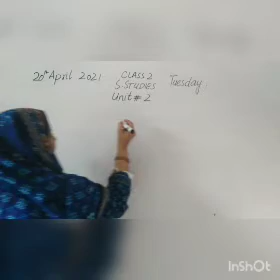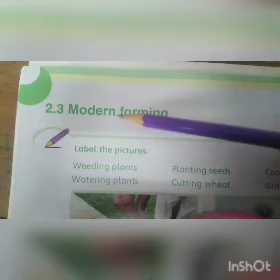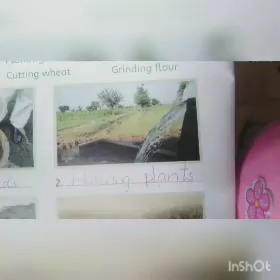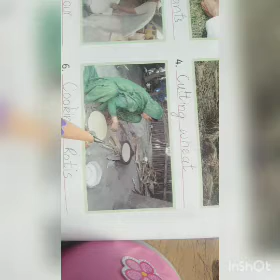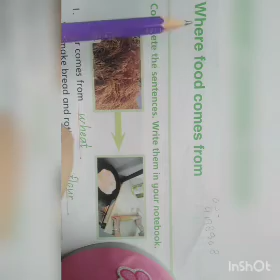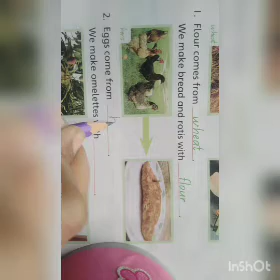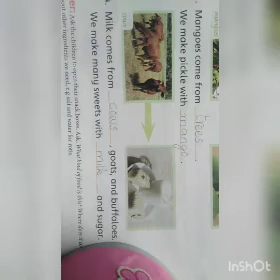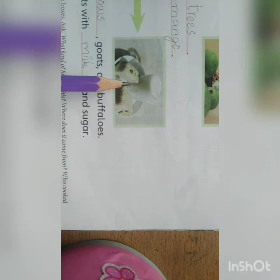Food and Farming. Class 2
Tuesday
20th April 2021